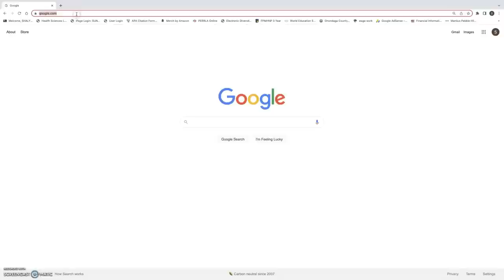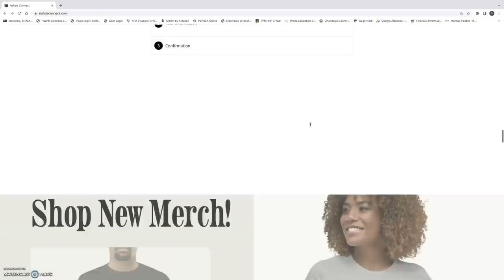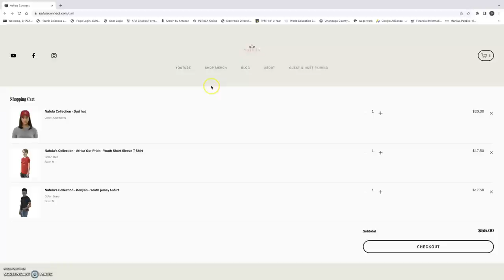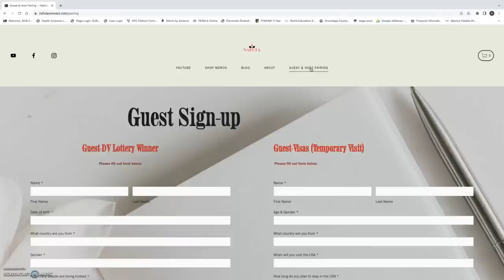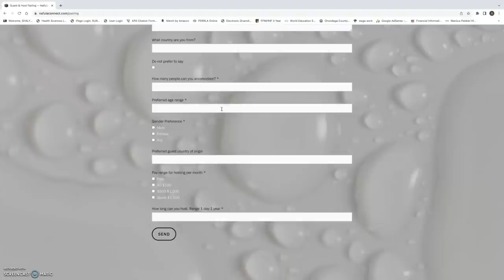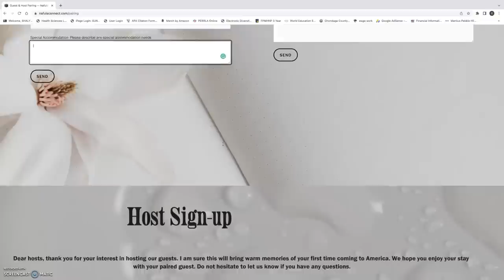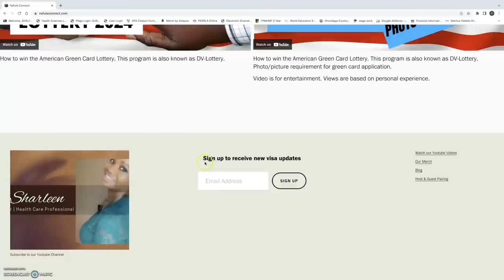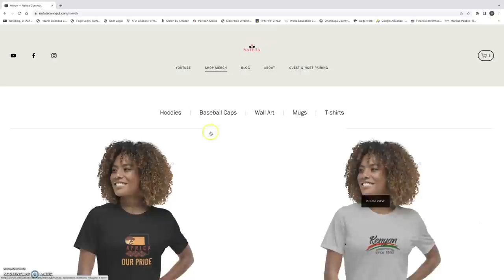HOW TO FIND A HOST AFTER APPLYING FOR THE GREENCARD LOTTERY AND MISTAKES TO AVOID IN THE APPLICATION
This is a step-by-step guide/instructions on how to apply for a green card or DV lottery. It provides detailed explanations of every question on the green card or DV lottery application. It explains how the green card lottery works. It covers how to answer questions on the green card DV lottery application. This includes the requirements and step-by-step instructions for the process. This video covers requirements, photo requirements, and photo editing instructions. How to win the American Green Card Lottery. This program is also known as DV-Lottery.  Information for applying for the green card lottery with a chance to get an immigrant visa to the united states of America (USA). Pathway to permanent residence. Video has links to department of state websites. Greencard photo editor and checker. DV Lottery/Greencard lottery queen

Using a photo tool to edit your photo to submit with your DV-lottery or Greencard application. photo tool